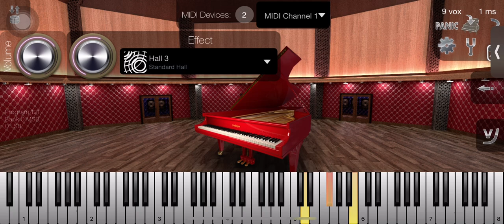sometimes when i’m lonely i stick my dick in bologna(piano)